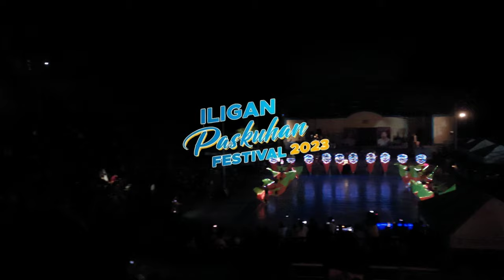HUGYAW ILAW SA ILIGAN 2023 HIGHLIGHTS | ILIGAN PASKUHAN FESTIVAL 2023 | [4K ULTRA HD]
ℍ𝕌𝔾𝕐𝔸𝕎 𝕀𝕃𝔸𝕎 𝕊𝔸 𝕀𝕃𝕀𝔾𝔸ℕ 𝟚𝟘𝟚𝟛🌟🎄💚♥️💙

𝗙𝗜𝗥𝗦𝗧 𝗘𝗩𝗘𝗥 𝗗𝗔𝗡𝗖𝗘 𝗢𝗙 𝗟𝗜𝗚𝗛𝗧 𝗖𝗢𝗠𝗣𝗘𝗧𝗜𝗧𝗜𝗢𝗡 🌟

𝗡⃪𝗢⃪ 𝗖⃪𝗢⃪𝗣⃪𝗬⃪𝗥⃪𝗜⃪𝗚⃪𝗛⃪𝗧⃪ 𝗜⃪𝗡⃪𝗙⃪𝗥⃪𝗜⃪𝗡⃪𝗚⃪𝗘⃪𝗠⃪𝗘⃪𝗡⃪𝗧⃪ 𝗜⃪𝗡⃪𝗧⃪𝗘⃪𝗡⃪𝗗⃪𝗘⃪𝗗⃪